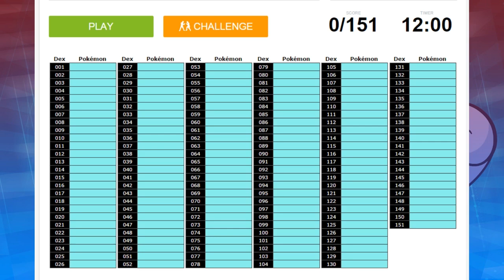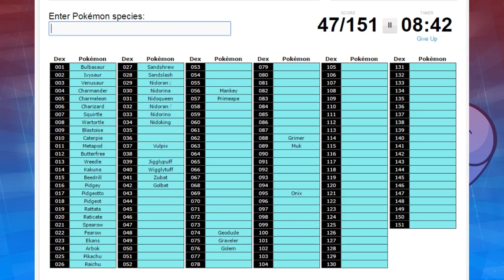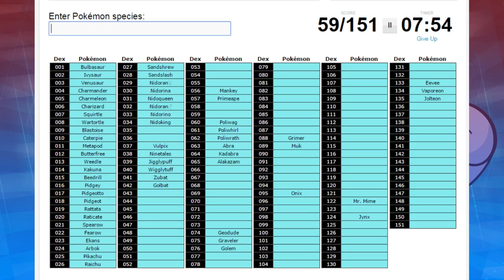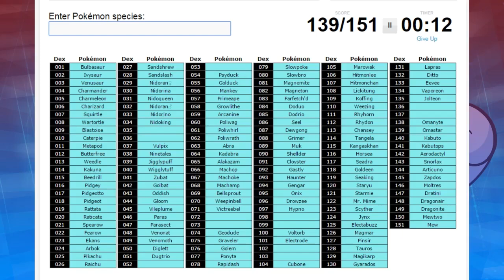Original 151 Pokemon Challenge! Can I Name All Gen 1 Pokemon in 12 Minutes?!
Le Squad